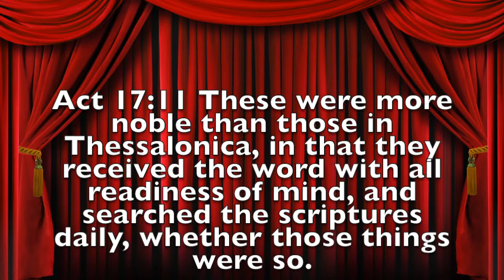STS Devotional #18 - "Isaiah 9:6"